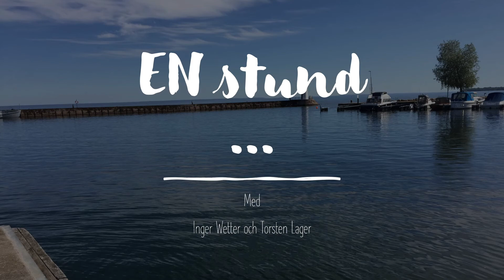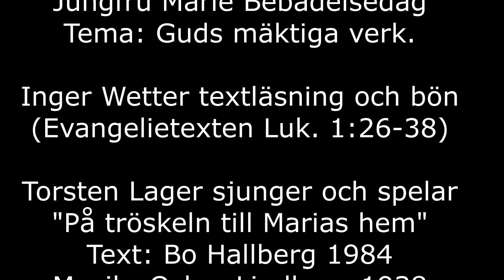EN stund. Jungfru Marie Bebådelsedag med Inger Wetter och Torsten Lager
Videon är producerad den 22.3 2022 av Torsten Lager.
Inger Wetter medverkar med textläsning och bön.
Torsten Lager med sång och musik.
"På tröskeln till Marias hem"
Text: B. Hallberg 1984
Ljud- och videoredigering Torsten Lager